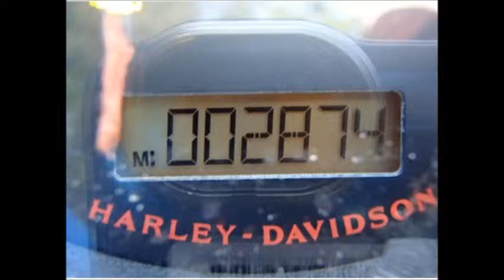QA Auctions USA 2011 HARLEY-DAVIDSON FLSTFB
Quality Assurance Auctions USA 2011 HARLEY-DAVIDSON FLSTFB

AUCTION STATUS:
Preview
SATURDAY, JUNE 07, 2014 9:30:00 AM, EASTERN STANDARD TIME

Vehicle Details
Inventory #:9135746
Vehicle:2011 HARLEY-DAVIDSON FLSTFB
VIN:1HD1JN518BB038307
Odometer:2,874 MILES - ACTUAL